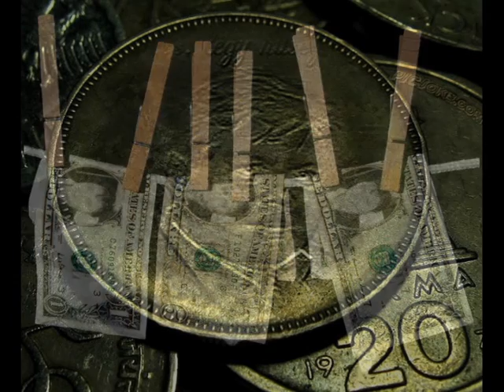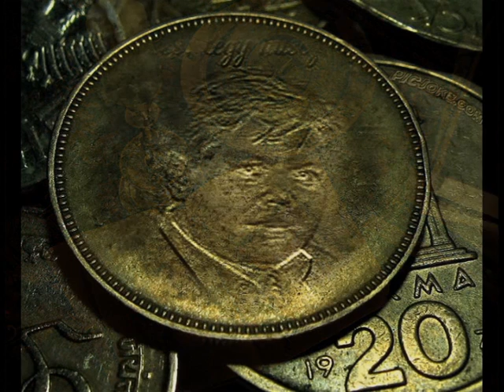Romeo és Szilvia: Nincs pénz, nincs szerelem (studio)